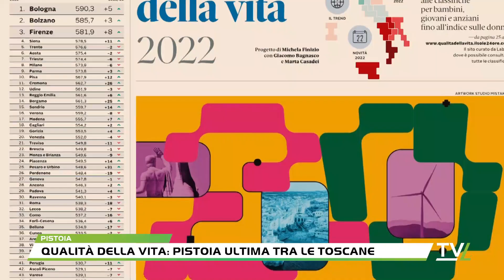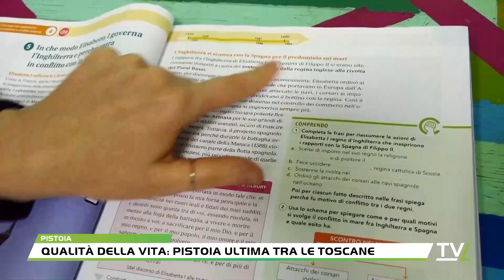Qualità della vita: Pistoia ultima tra le toscane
E' stata pubblicata oggi, 12 dicembre 2022, la 33esima edizione dell’indagine sulla qualità della vita del Sole 24 Ore, che certifica la leadership di Bologna, seguita sul podio da Bolzano e Firenze. In Toscana sono tre le province presenti in cima alla classifica: oltre a Firenze, le new entry Siena, che arriva al 4° posto, e Pisa (+12 posizioni) al decimo posto. Purtroppo non va bene per Pistoia, ultima tra le toscane al 64esimo posto su 107, in rimonta però di 9 posizioni rispetto all’anno scorso.  La migliore performance di Pistoia riguarda il settore agrituristico che la vede al settimo posto in Italia. La voce peggiore invece è quella che riguarda i servizi per gli anziani, che vede la provincia ultima nella classifica nazionale. I 90 indicatori statistici alla base dell’indagine, di cui 40 aggiornati al 2022, quest’anno hanno tenuto conto anche di indicatori sull’inflazione, su energia da fonti rinnovabili, riqualificazioni energetiche e consumi energetici; l’indice della partecipazione elettorale alle ultime elezioni politiche di settembre 2022. Ci sono poi anche nove indici che aggregano più parametri (Qualità della vita di giovani, bambini e anziani, Qualità della vita delle donne, Ecosistema urbano, Indice della criminalità, Indice di sportività, Indice del clima, “I-city-Rank” sulle città digitali).Si confermano alcuni indicatori storici dell’indagine: valore aggiunto pro capite; prezzi delle case e incidenza dei canoni di locazione sul reddito medio dichiarato; imprenditoria giovanile; inattività dei giovani sia nel campo dell’istruzione che del lavoro; ore di cassa integrazione ordinaria; infortuni sul lavoro; indice della qualità dell’aria; tasso di motorizzazione; indice di litigiosità nei tribunali; mortalità da incidenti stradali; numero di bar, ristoranti, librerie e palestre; agriturismi;  indice di lettura; verde urbano; banda larga ultraveloce; amministratori comunali under 40.